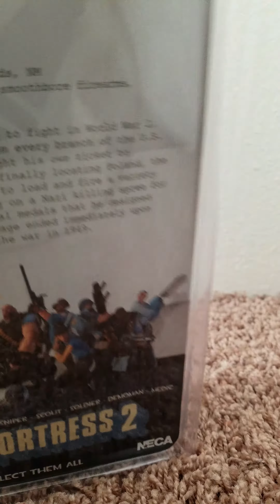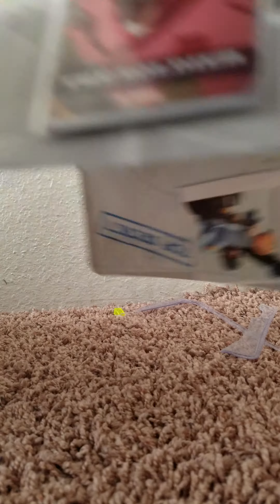Tf2 Blu Soldier unboxing NECA figure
You may see my face and sorry for the low camera quality and noises

Edit 1-23-21 The left arm joint broke, it make me mad and sad. It's really hard to find these figures